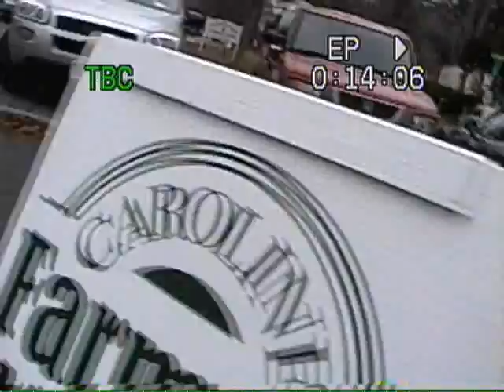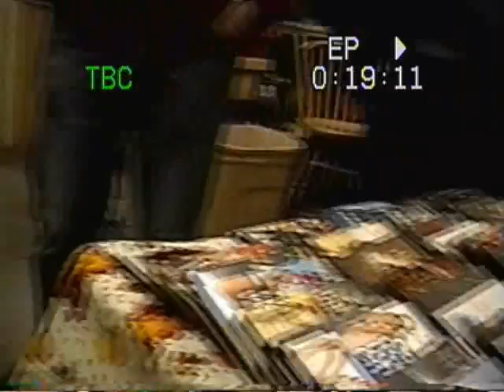11/21/09-Brooktondale Christmas Country Store Pt.2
More of the fair. This is more of the inside of the chruch and then I go wandering to the other places that have stuff to sell. Mainly the Old Fire Hall.
I FILM AN OLD HORSE AND BUGGY.
if you see yourself, comment